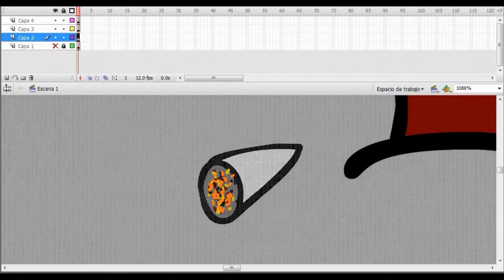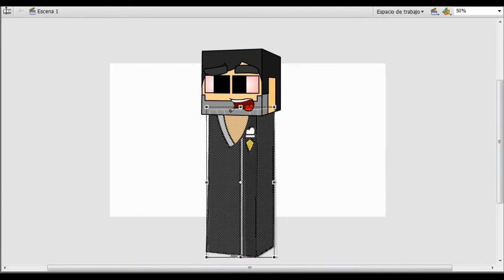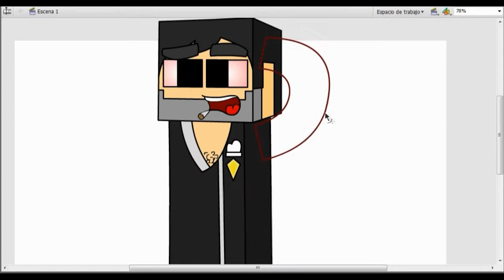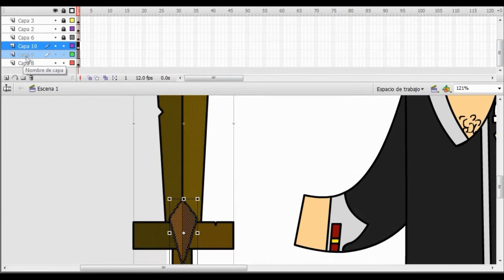Speed art - Mangelrogel , by Sadeus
Servers en los que juego:
mc.canepl.us
MC.CRAFTREALMS.COM
mc.hypixel.net
us.mcsg.in